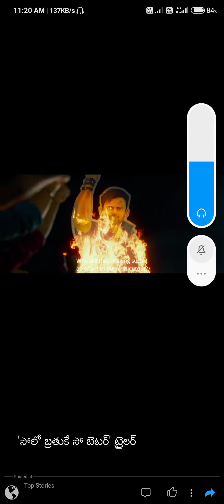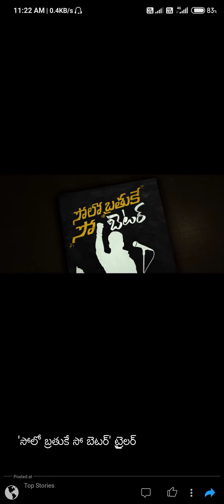solo brathuke so bettar official teaser